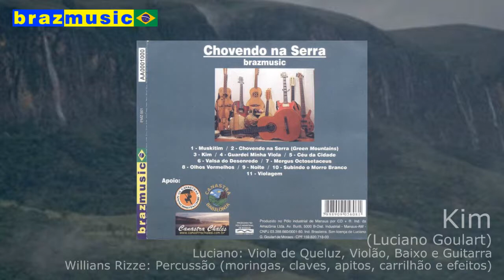Chovendo na Serra - Brazmusic 2004 - full CD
Os temas apresentados no CD são frutos de muita emoção vivida em lugares e na presença de pessoas que tive o prazer de conhecer pelos caminhos desta vida. São músicas que possuem uma forte relação com histórias e paisagens, com a gente dos sertões e com a angústia das cidades. Foram compostas por necessidade de expressão, nunca com o intuito a se adequarem a determinado mercado ou modismo.

The themes presented here are fruits of lots of emotion, felt in places and with people I've got the pleasure to meet on the road. These songs are strongly related to stories and landscapes, to the people from 'sertão' (the Brazilian hinterland) and to the anguish of the cities. They were written for the need of expression, never with the objective of fitting into any particular market or fashion.

Ficha Técnican (Technical Information):
 Produzido por (Produced by): Luciano
 Masterizado por (Mastered by): André Mais
 Gravação e Mixagem (recording and mixing): Luciano
 Gravação da bateria no estudio do Yuri em São Paulo
Drums recorded in São Paulo at Yuri´s studio
 Foto da capa (cover photo): Luciano
 Fotos do encarte e site (photos):  Gabriela Munhoz, Carlos Andrade, Cassio Camargo e Luciano